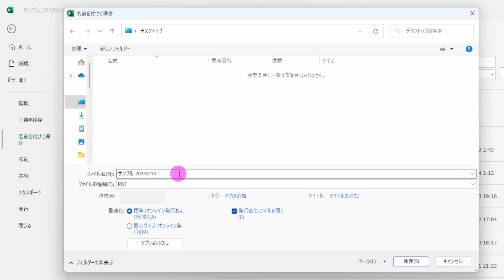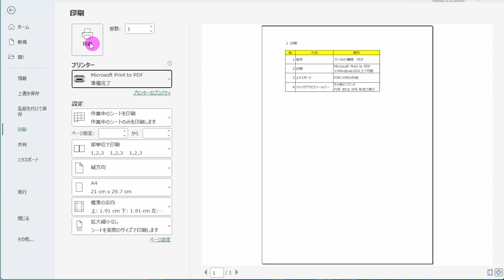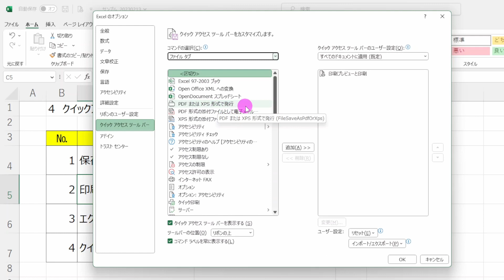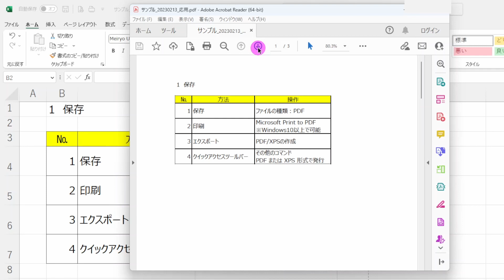【Excelで効率化】[ Excel ] → [ PDF ] 変換・保存する方法 ※Word、PowerPoint でもできます！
今回はExcelで【 [ Excel ] → [ PDF ] 変換・保存する方法】というテーマを紹介します。
Word、PowerPoint でもできます。

４通り
・保存：ファイル形式 → PDF
・印刷：Microsoft Print to PDF
・エクスポート
・クイックアクセスツールバー

参考動画
↓ [ クイックアクセスツールバー ] の表示方法

[ Excel 保有資格 ]
MOS Excel 2019
MOS Excel 2019 エキスパート
Excel VBA ベーシック
Excel VBA スタンダード
※MOS アソシエイト 2019 認定
※MOS エキスパート 2019 認定